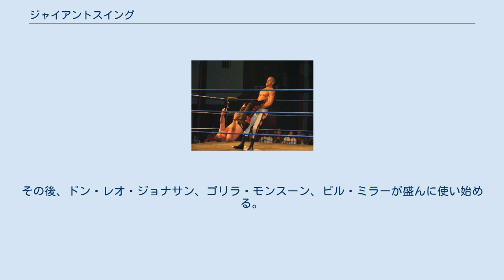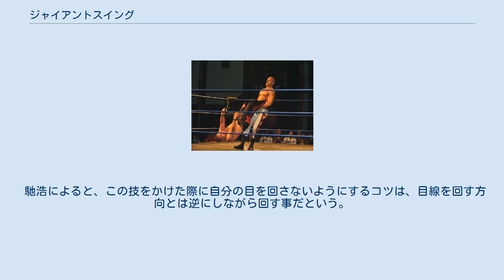ジャイアントスイング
クラウディオ・カスタニョーリによるジャイアントスイング ジャイアントスイング（Giant Swing）は、プロレス技のひとつである。
 仰向けの相手の両足首（または両膝）を脇の下に挟み込んでから抱え上げ、回転しながら相手を振り回し、平衡感覚を失わせることでダメージを与える。
最も有名なプロレス技のひとつであるが、現在のプロレスではパフォーマンスとしての意味合いが強く、使用頻度は低くなりつつある。
 力任せでできそうに見えるが、きれいにこの技を決めようと思えば、実はパワーよりも自らの平衡感覚と身体的なバランス感覚が高いレベルで必要とされる難しい技である。
後述するように、得意としていたプロレスラーは怪力レスラーよりもテクニシャン・タイプが多い。
 1950年代から1970年代にかけて活躍したアメリカのレスラー、ロニー・エチソンが、1961年に日本プロレスが開催した「第三回ワールド大リーグ戦」にアメリカ代表として出場した際に、日本ではじめて披露した。
ロニーは、この技を先輩レスラーだったサンダー・ザボーから教わったと語っている。
その後、ドン・レオ・ジョナサン、ゴリラ・モンスーン、ビル・ミラーが盛んに使い始める。
ジン・キニスキーも時々使っていた。
モンスーンとキニスキーは、ジャイアント馬場を振り回した実績を持っている。
 日本ではおもに女子プロレスで使われ、ジャッキー佐藤、ライオネス飛鳥、井上京子と引き継がれている。
中でもライオネス飛鳥はダンプ松本を振り回したほか、1984年10月29日、山崎五紀相手に当時最高の24回転を成功させるなどして第一人者となる。
 そして1990年代に入り、男子でも馳浩が毎試合見せるようになり、使い手に名乗りをあげる。
保永昇男に25回転を仕掛け日本記録を更新すると、全盛期には30回転を超えるまでになった。
引退試合では、自身の年齢と同じ45回転を決めてみせた。
一方、渕正信がわざと相手を綺麗に持ち上げずに振り回すことで、相手の頭がリングとこすれて摩擦熱でダメージを与える、というジャイアントスイングをファミリー軍団との試合で繰り出していた。
これで笑いを取ったあとに永源遙がまともなジャイアントスイングを繰り出すのがお約束。
 アレクサンダー大塚はかつてよく見せていたが、 最近は使わない（女子プロレスにおいては 現在、井上京子が時折使う他、エスイが常用している）。
 スポーツ界以外では、なんばグランド花月での吉本新喜劇の舞台で、プロレスが好きで座長の石田靖が相手に言うことを聞かせるための荒技として使うこともある。
また、『めちゃ×2イケてるッ!』内のコーナー「爆裂お父さん」で、加藤浩次扮するお父さんが、お仕置きの手段として使っている。
使うたびに体力が減り、最後はふらふらになるのがお約束。
 コンピュータゲームにおいて、新日本プロレスを題材にした『新日本プロレスリング闘魂烈伝』シリーズや、全日本プロレスを題材にした『全日本プロレス』シリーズには、いずれも馳がキャラクターとして登場しており、ゲーム内でもこの技を使用できる。
その際、技を仕掛けた側の馳もフラフラになる点まで再現されている。
また、『バーチャファイターシリーズ』の登場キャラクター、ウルフ・ホークフィールドの必殺技とされており、シリーズ通して投げ技単体としては最高の攻撃力を誇っている。
 馳浩によると、この技をかけた際に自分の目を回さないようにするコツは、目線を回す方向とは逆にしながら回す事だという。
これはバレエのフェッテ（爪先立ちの片足を軸に回転する）のコツと同じ原理である。